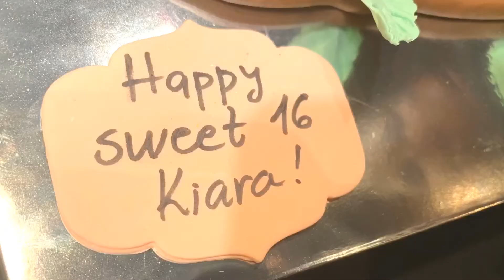Kiara’s 16th Birthday in Bulgaria